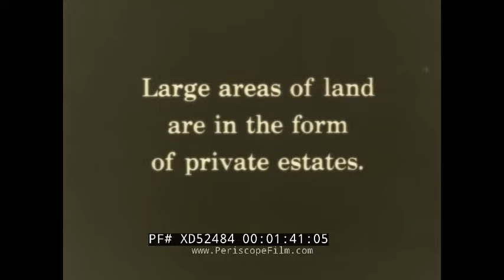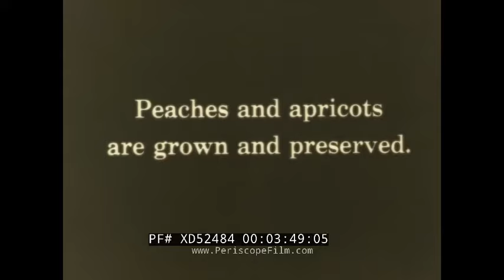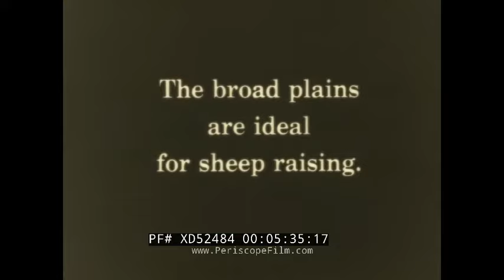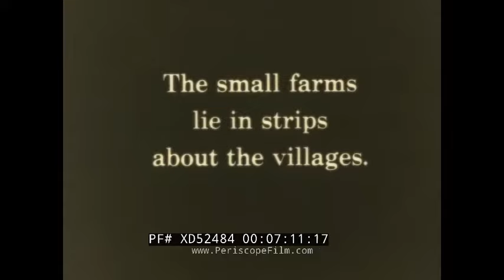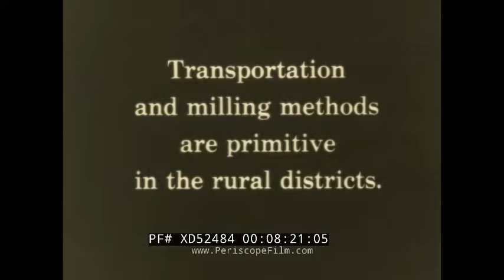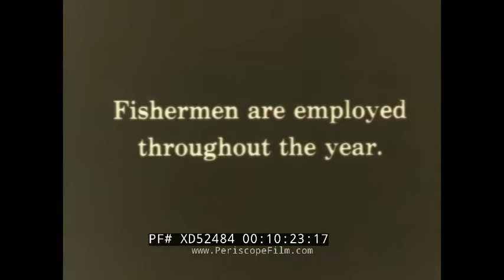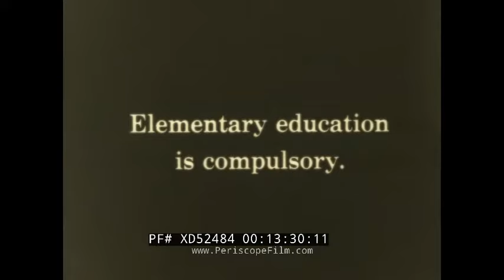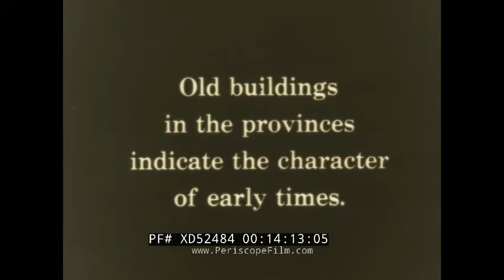1930s HUNGARY TRAVELOGUE / EDUCATIONAL FILM GEOGRAPHY & NATURAL RESOURCES BUDAPEST XD52484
Made in the late 1920s or early 1930s as part of Kodak's educational film library, this silent Eastman Classroom Film takes the viewer to Hungary. It begins with a map of Hungary and the effects of the Treaty of Trianon, which saw Austria-Hungary divided up in 1919. It begins with the rural character of the country, showing different crops being harvested, cattle herding, and swamp draining. This is followed by some footage of daily life in a small town including a market and a wedding scene. Next is Budapest, with stunning shots of some of the main attractions such as the Danube, House of Parliament, St. Stephen’s Cathedral, and the municipal concert hall. It ends with different schools including an elementary and technical school.

0:11 Title “Eastman Classroom Films – Hungary”, 0:15 map of Europe that zooms in on Hungary and then shows the effects of the Treaty of Trianon, 1:42 gate opening to a stunning private estate, 2:14 man fetching water from a well for his cows, 2:47 inside of a modern cattle farm, 3:20 women harvesting sugar beets, onions, and watermelons, 3:51 peaches and apricots being harvested and then processed for preservation, 4:23 a beautiful Arabian horse, 4:35 Horses pulling a carriage, 4:45 two men in traditional dress herding horses, 5:06 a man releases an army of pigs from their pen and feeds them, 5:37 sheep being herded and shorn, 6:05 overview of a swamp being drained with livestock, 6:50 wheat growing and being harvested on former swamp lands, 7:12 castle overlooking a small town with farms around it, 7:26 scenes from every day life in a village including hay storage, a woman feeding geese, and wall painting, 7:49 women embroider intricate patterns into clothes, 8:21 cows transporting a barrel, 8:40 overview of a village market with mostly women at it buying cloth, chilies, bread, and meat, 9:36 a wedding ceremony with dancing, 10:13 the town “crier” reading the news of the wedding to the village people, 10:27 fishermen ice fishing, 11:09 coal miners being lowered into shafts, 11:23 overview of a large steel mill and the steel smelting process, 11:41 overview of a beet sugar mill, 12:06 overview of Budapest and the Danube, 12:18 the House of Parliament, 12:25 different shots of the Royal Palace, 12:42 St. Stephen’s Cathedral, 13:10 the municipal concert hall, 13:22 children at a school playing around and jumping into a pool, 13:35 children sitting in classrooms and then doing gymnastics outside, 13:53 Technical Students at the M. Kir Gazdasagi Academy crafting and sculpting, 14:19 shots of an old church with gothic elements.